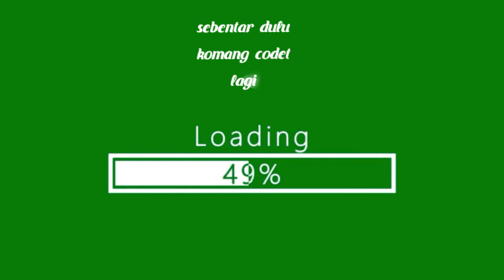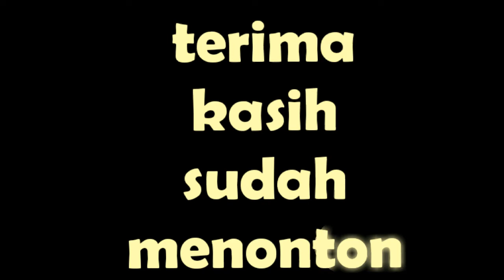Cara merawat bonsai kelapa